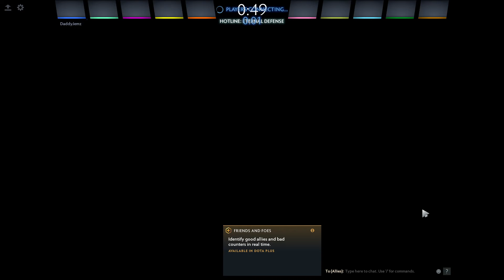The Flash & The Eraser | HOTLINE: Eternal Defense Season 3 | Dota 2 Arcade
It's so fun to play xD he is so unique he scale with movement speed